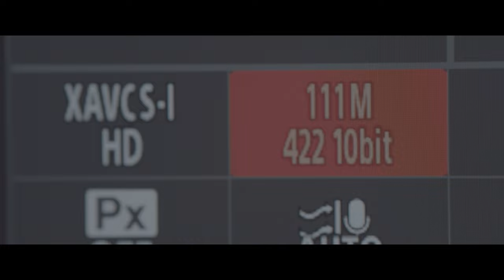Visual Delight Superb Highlight Roll Off with FX30 2